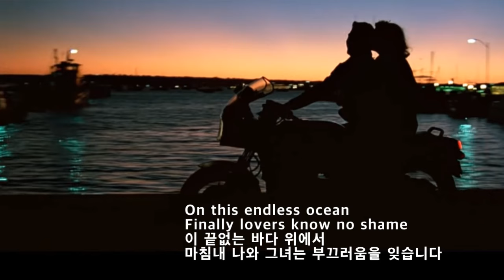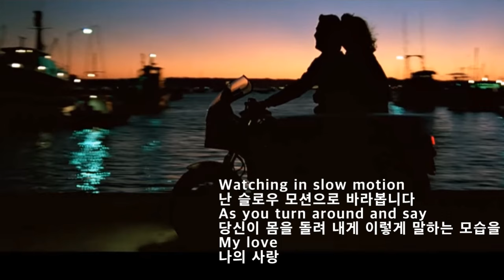Take My Breath Away - Berlin(숨이 멎을 것 같아요-버얼린)[가사 번역]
Take My Breath Away는
Tom Cruise 와 Kelly McGillis 가 주연한
1986년 영화  Top Gun의 주제가로
오렌지 카운티에서 결성된
뉴 웨이브 밴드 Berlin이 불렀는데
발매일은 June 15, 1986이며
빌보드 챠트 1에 올랐고
아카데미, 골든 그로브 상까지 수상한 곡입니다